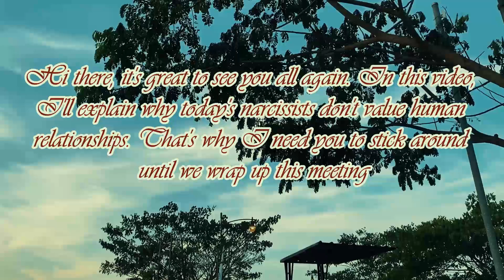This Is What A Narcissist Means When They Tell You They Respect And Adore You | Narcissism | NPD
Hi there, it's great to see you all again. In this video, I'll explain why today's narcissists don't value human relationships. That's why I need you to stick around until we wrap up this meeting.

If you help the Narcissist appear admirable in the eyes of others, they will come to "like" you. Depending on how you make the narcissists feel about themselves, they may either respect you or hold you in low esteem (unearned praise). If you bring disgrace to a narcissist's reputation, they will hate you. Shocking as it may sound, you can earn their respect if you manage to crush their pride in front of someone they hold dear or trust. However, do not worry excessively about gaining their "respect." You shouldn't put up with their immaturity for the sake of the "respect" you could receive from them.